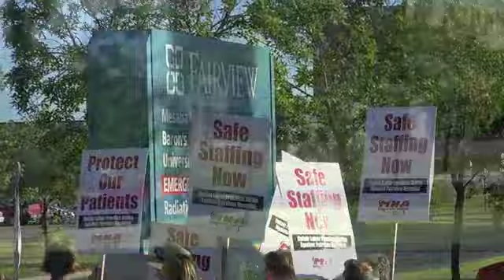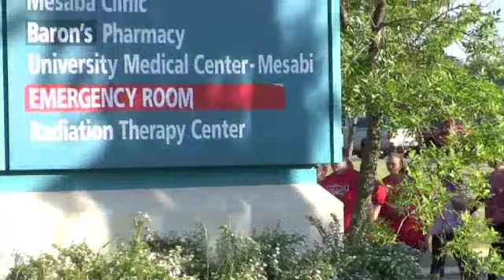Hibbing Nurses 3 Day Strike